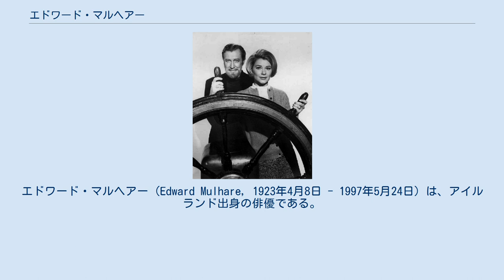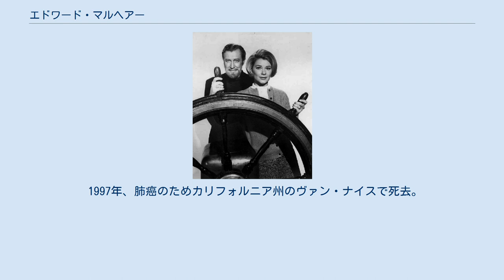エドワード・マルヘアー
エドワード・マルヘアー（Edward Mulhare, 1923年4月8日 - 1997年5月24日）は、アイルランド出身の俳優である。
 1923年、アイルランドのコークに生まれる。
その後、アイルランドで育ち、大学でははじめ薬学を専攻するが、後に演劇の道を進んだ。
1942年に地元コークの劇場で演劇のキャリアをスタートさせ、ダブリンを経てロンドンへ活動の場を移し、ローレンス・オリヴィエが演出のシェイクスピア作品『オセロ』でオーソン・ウェルズなどらとも共演した。
後にアメリカへ活動拠点を移し、1957年からブロードウェイ舞台の『マイ・フェア・レディ』にヘンリー・ヒギンズ教授役で出演し、高い評価を得た。
尚、同作はロングラン上演され、1962年までマルヘアーも出演している。
 イギリス時代から『ロビン・フッドの大冒険』など、いくつかのテレビドラマなどへも出演しており、アメリカでは1957年に『スタジオ・ワン』でテレビデビューした。
1964年あたりからはフランク・シナトラ主演の『脱走特急』などの映画へも出演し始める。
1966年のジェームズ・コバーン主演のスパイ・アクション映画『電撃フリントGO!GO作戦』では、コバーン演じるフリントに執念を燃やす敵役で出演。
その後も順調にキャリアを重ね、1968年から出演したテレビドラマ『ミセスと幽霊』などで人気を博した。
 1982年から4年間レギュラー出演したデビッド・ハッセルホフ主演の特撮ドラマ『ナイトライダー』で演じた主人公マイケル・ナイトをサポートする良き理解者で財団の管理者、デボン・シャイアー（原語版はデボン・マイルズ）役は日本でも知られている。
尚、晩年ハッセルホフのもう一つの代表作でもあるテレビドラマ『ベイウォッチ・ナイト』へもゲストとして出演した。
 1997年、肺癌のためカリフォルニア州のヴァン・ナイスで死去。
74歳だった。
 吹替声優は中村正が担当している。